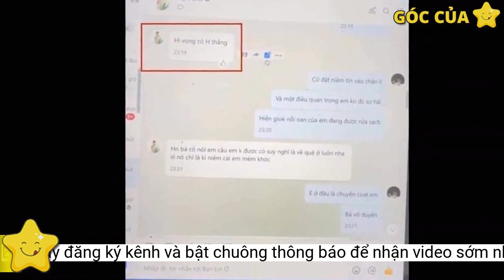Xôn xao tin nhắn Hồ Văn Cường 'mong cô Phương Hằng thắng'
Nhiều người cho rằng đây là phần trò chuyện đã bị cắt đi khi IT Nhâm Hoàng Khang  tung loạt tin nhắn tố xấu Phi Nhung  của Hồ Văn Cường  vào 4 tháng trước.
Tiếp nối diễn biến ồn ào cát-xê của Hồ Văn Cường, mới nhất, mạng xã hội  đang lan truyền hình ảnh được cho là tin nhắn của nam ca sĩ với nội dung: Hy vọng cô H thắng.
Đoạn tin nhắn đang được lan truyền trên mạng.
Cô H được nhắc đến ở đây có vẻ như là nữ streamer kiêm CEO nghìn tỷ đang được quan tâm thời gian gần đây. Được biết, từ sau khi Phi Nhung qua đời , người này vẫn thường xuyên đòi tiền giùm Hồ Văn Cường.
Đến người trong ekip của Phi Nhung cũng từng trách móc nam ca sĩ vì sao  lại giữ im lặng khi cô H liên tục nhắc tên mẹ nuôi trong vấn đề tiền nong nhạy cảm và chất vấn rằng liệu Hồ Văn Cường có nhận được lợi ích nào từ người này hay không.
Sau khi trách Hồ Văn Cường vì im lặng, người trong ekip Phi Nhung tiếp tục khẳng định thương lầm
Hồ Văn Cường giữ im lặng khi Trang Trần gặng hỏi Có ủy quyền, nhờ vả hay trông cậy nữ CEO kia đòi tiền giùm hay không?.
Nhiều người cho rằng đây là đoạn tin nhắn bị giấu đi khỏi chuỗi tin nhắn tố xấu Phi Nhung do IT Nhâm Hoàng Khang từng tung vào 4 tháng trước. Thời điểm đó, chuỗi tin nhắn này đã thổi bùng lên nghi vấn Phi Nhung chèn ép, bóc lột và quỵt cát-xê của con trai nuôi.
Những tin nhắn Hồ Văn Cường nói mình mệt mỏi khi ở cùng ekip Phi Nhung và muốn ra đi trong hòa bình.
Sau đó, Hồ Văn Cường lên tiếng thừa nhận tin nhắn tố xấu mẹ nuôi là sự thật. Giọng ca 10x cho biết đã có lời lẽ không hay về mẹ nuôi và ekip trong một lần nóng giận. Hồ Văn Cường cũng công khai xin lỗi Phi Nhung vì sự việc này và hy vọng mọi tin đồn có thể dừng lại.
Quay trở lại tin nhắn trên, nhiều ý kiến cho rằng vì IT Nhâm Hoàng Khang đã bị bắt nên còn quá sớm để kết luận tin nhắn là thật hay giả mạo.
Hơn hết, việc tin nhắn bị tung vào thời điểm này cũng rất có thể là một chiêu trò lợi dụng drama câu view. Vì vậy, người hâm mộ vẫn nên chờ đợi thêm thông tin từ người trong cuộc về đoạn tin nhắn gây xôn xao nói trên.